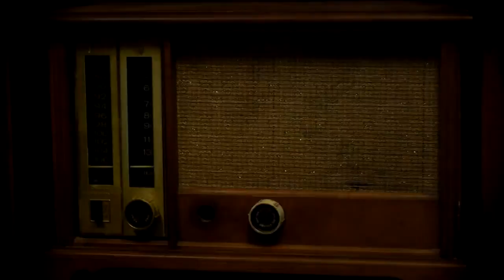Kill, Granny, Kill! Trailer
Showing as part of the 2015 Horror On Sea Film Festival

Answering an in-home help ad for an elderly woman, Abby Daniels leaves family and friends for a remote farmhouse in the country. But all is not as it seems with her fluffy employer, whose locked doors and cellar seem to be hiding some unusual hobbies. When she drunkenly sneaks her boyfriend into the house, breaking the rules about cursing and fornication, Abby is plunged into a nightmare of hellish proportions - pitted against a clan of ruthless, amoral and degenerate flesh-eaters lead by their murderous GRANNY!

Kill, Granny, Kill! (Jacob Ennis / 2014 / USA / 1h 20m)